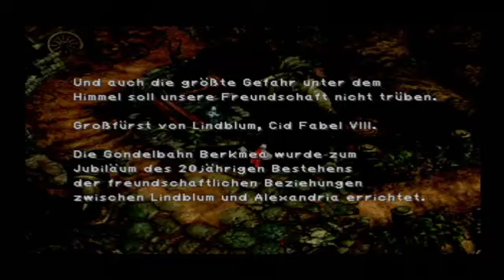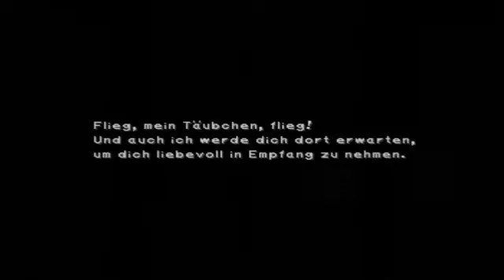Let's Play Final Fantasy IX [German] Part 24 - Eine Nadel im Heuhaufen!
In so einer großen Stadt wie Treno sollen wir eine Nadel finden?

Entwickler: Square Co., Ltd.
Publisher: Europa: Infogrames
Erstveröffentlichung  PlayStation: Europa 16. Februar 2001
Plattform(en)  PlayStation, PSN
Genre: Rollenspiel